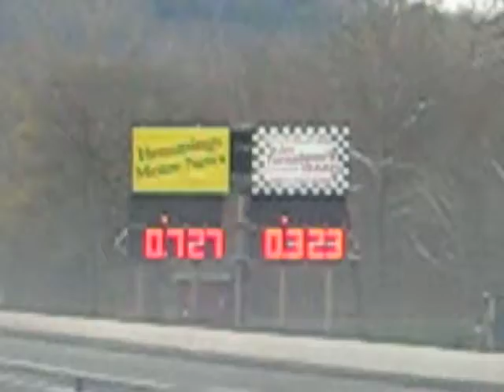a Dirtymax hauling the mail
diesel running in the 10's